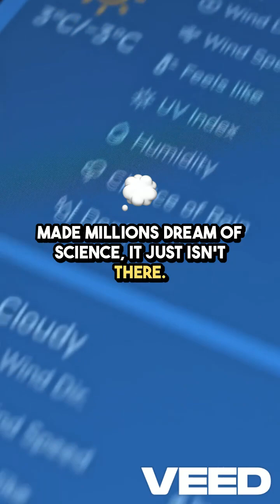Timeline Jump: No Moon Landing? 🚀🌑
🌑🚶‍♂️ What if the Eagle never landed? Imagine a world where the Moon landing never happened! How different would space, tech, and history be? 🤔